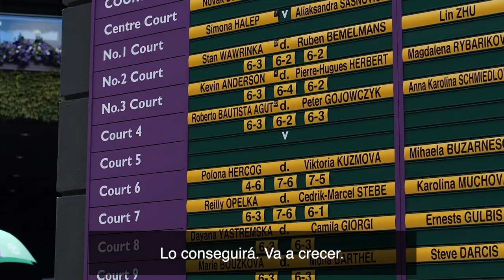Tennis Europe Junior School - Consejos para padres de jóvenes tenistas (ESP)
Consejos para padres de jóvenes tenistas - con subtitulos en castellano.